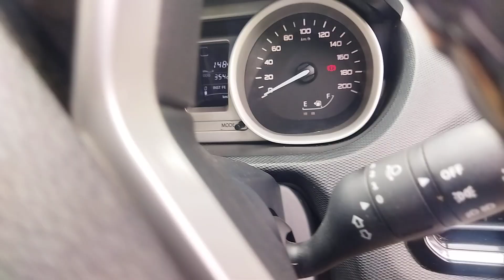Tata tiago#ka power window switch repairing अब पावर विंडो का स्विच नया डालने की नहीं जरूरत